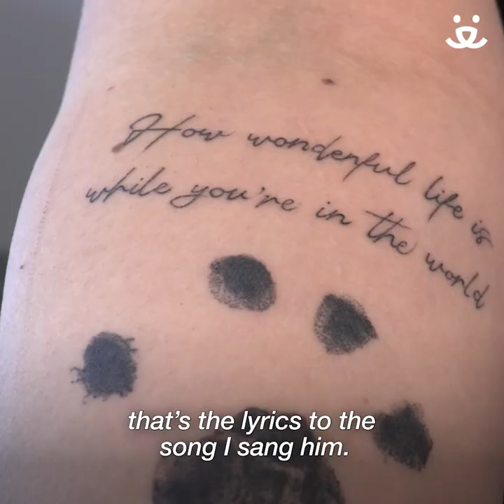How rescuing this hospice cat taught an adopter to live in the moment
Elton didn't have long to live with an inoperable form of cancer. But adopter Aubrey knew she could give him the best life possible for however long he had left. In doing so, she learned just how important it is to live in the moment and why she would chose hospice adopting again.